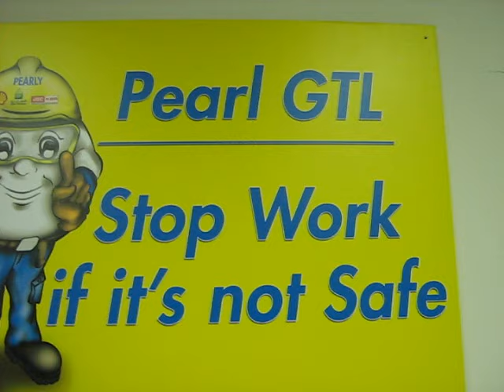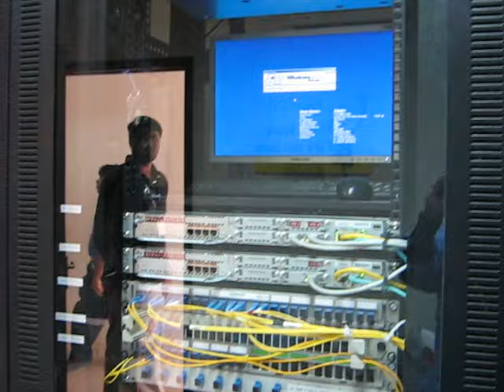MVI 0826 Linde - Qatar: EPC - Voice & Data Structured Cabling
Linde Site Office: EPC - Voice and Data Structured Cabling